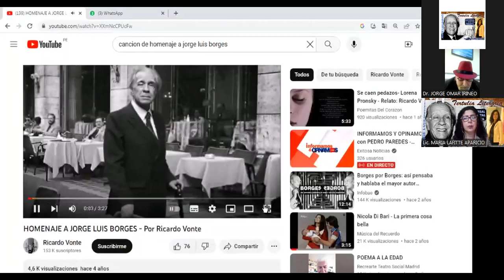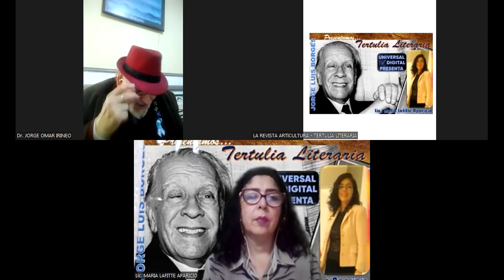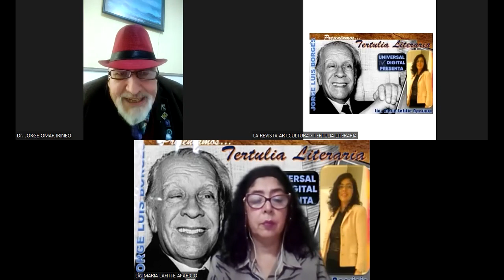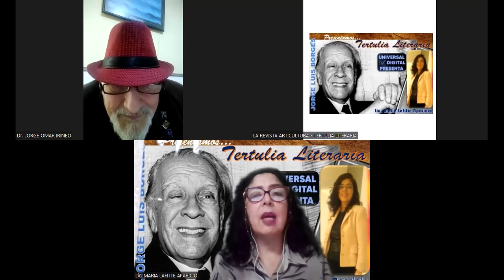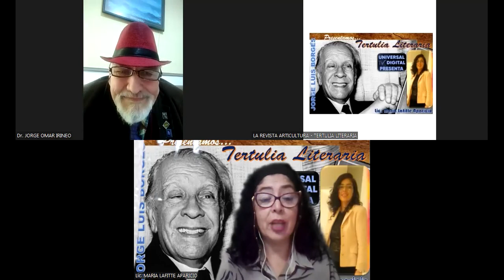(2 de 2) Homenaje al escritor Argentino JORGE LUIS BORGES.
Homenaje al escritor Argentino JORGE LUIS BORGES.
📡Universal TV Digital🎙️ presenta la 📚 Revista ArtiCultura en AUDIO VISUAL.
Programa “TERTULIA LITERARIA”
Con la Dirección y Conducción de la:
📍 Lic. MARIA LAFITTE APARICIO
Invitados especiales:
Dr. JORGE OMAR IRINEO
Ing. EDUARDO MOTA